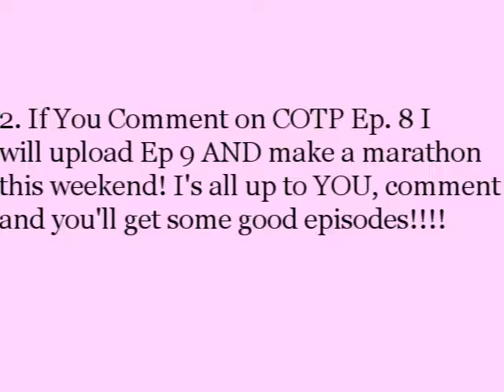Update + News!!!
READ AFTER WATCHING THE VIDEO!!!
 OK, so as you know, i uploaded COTP Ep. 8, and I want a TOTAL of 5 comments for the next one!
I'm feeling... NICE-ish... HAHA
SO, NEW SERIES I am already working on a new series. and I honestly think it'll b GOOD. better than COTP at least... so, i'm gonna upload the trailer after COTP Ep 15 OR 20... depending on how much feedback I get here and on all the other vids. :) i'll make an ACTUAL trailer now. GOOD quality :)
So... YEAH! also, e-mail me @ I PROMISE i'll reply!!! follow me @ my blog! (all this in my channel) :) // Okey-Doke! also, sorry if the vid is weird, i just got Sony Vegas and. IT'S SO WEIRD AND FREAKIN HARD TO USE!
CHECK OUT: JoBroGurl145 and storyriter4ever !
BUY HER ALBUM: Guilty Pleasure NOW!!! it's amazing! :)